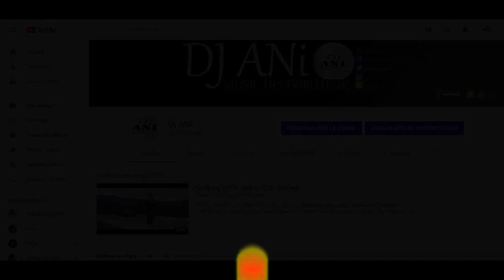Cheb Khaled Ft. Eminem - Bakhta (Dj Ani Remix)2020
Cheb khaled ft Eminem Bakhta🔊🎵🎸🎷🎹
New remix is available now On YouTube♻️